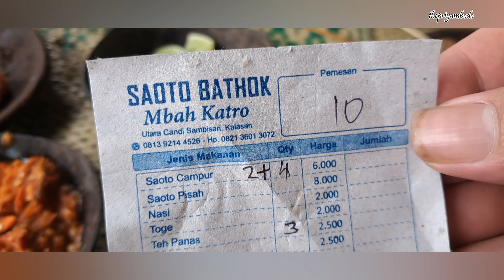Soto Batok - Tempurung Kelapa 6000 an..... Apaaaa ga salahh!!! Enaakkk sii